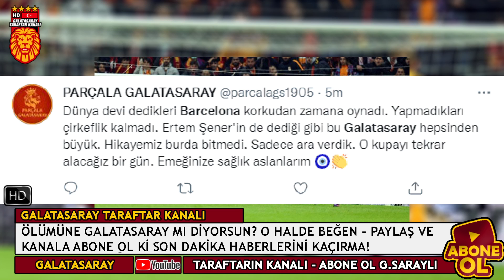DİLLERE DÜŞECEĞİZ SENİNLE! BARCELONA'LI PIQUE GALATASARAY'A..